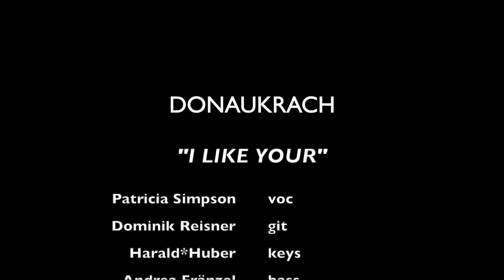Donaukrach - I Like Your (live)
Patricia Simpson - vocals
Dominik Reisner - guitar
Andrea Fränzel - bass
Raphaela Fries - drums
Harald Huber - composition